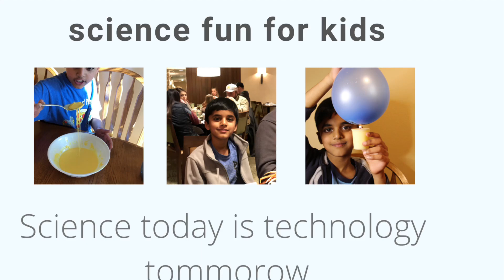Homogeneous and Heterogeneous solution/kids learn science during quarantine time/lets learn together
science fun for kids-science with visvaa

easy Science
learning in home
learn safe
stay home
stay safe